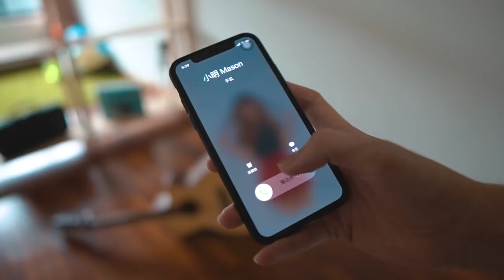請問，我到底拍了三小？？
Yeah！我搬进新工作室啦！
结果...新工作室竟然闹鬼了？！我到底拍了三小？

✅ 我的個人臉書：Iven Lee